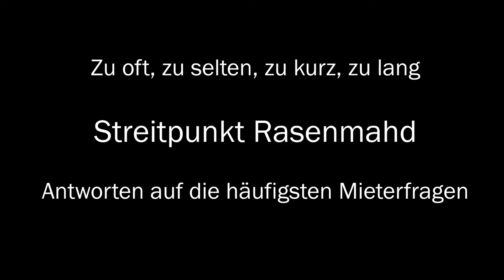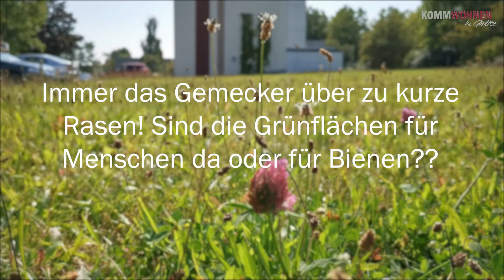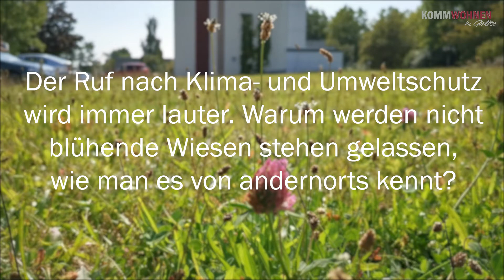Streitpunkt Rasen mähen: zu selten, zu oft, zu kurz, zu lang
Immer wieder erreichen uns Anfragen von Mietern, die mit der Länge des Rasens in ihren Innenhöfen unzufrieden sind. Die Gründe dafür sind ganz vielfältig: der eine möchte eine bunte Blümchenwiese, der andere Golfrasen, der nächste sorgt sich um den Naturschutz. Was geht, was nicht? Wir beantworten die häufigsten Fragen.

00:00 Wie oft wird der Rasen gemäht?
01:25 Warum gibt es überhaupt Rasenflächen in Innenhöfen? Der Aufwand ist doch viel größer als bei Parkplätzen.
02:35 Könnte man auf den Rasen kleinere Blühinseln für die Insekten stehen lassen?
03:03 Immer das Gemecker über zu kurze Rasen! Sind die Grünflächen für Menschen da oder für Bienen?
03:41 Wirken sich die trockenen Sommer auf die Intervalle der Rasenmahd aus?
04:39 Warum werden blühende Wiesen nicht stehen gelassen?
06:24 Könnte man den Rasen individueller mähen, also je nach Wachstum?
07:43 Wünscht sich die Mehrheit der Mieter einen kurzen oder längeren Rasen?
09:04 Warum wird auch gemäht, wenn der Rasen ganz braun ist?
10:08 Wer braucht denn noch Wäschestangen im Hof?
11:09 Warum ist in einigen Innenhöfen Ballspielen verboten?